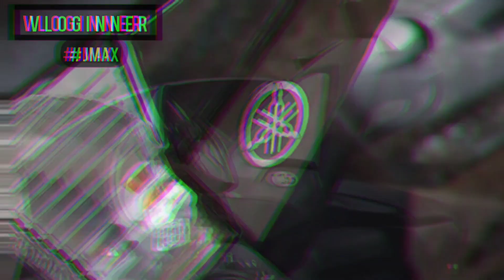Nadaanan ko ang isang matinding aksidente 😰 | Mio i125 wasak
A reminder to all riders that you should pray before you ride, wear your safety gears at all time most especially helmet.

This accident happened just right now @ Dela Veña st., Brgy. Sambag Bogo City, on or about 8:00 am while I'm heading to work. Good thing that both riders only suffered minor injuries, praise God.

God bless us all mga ka Jmax